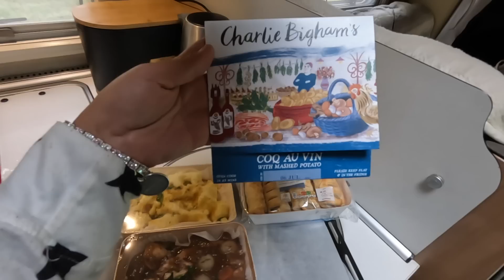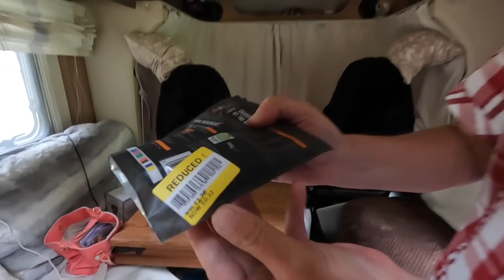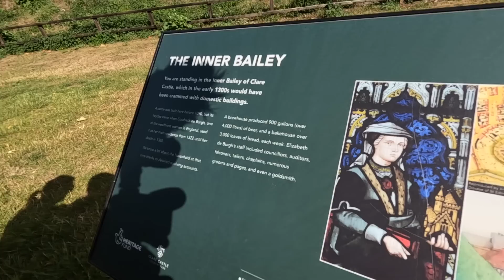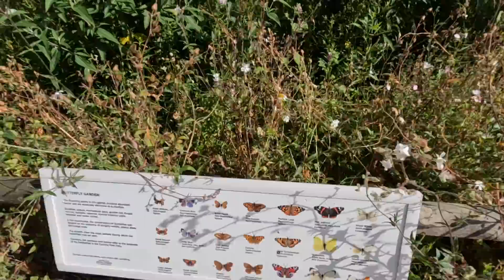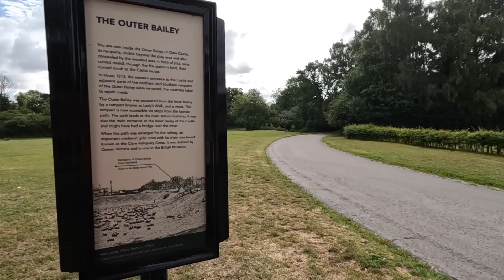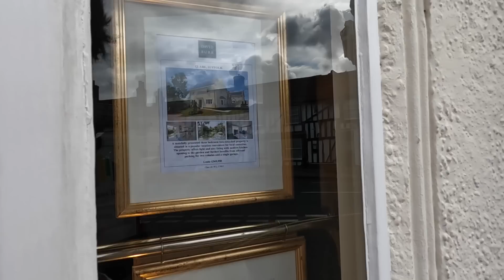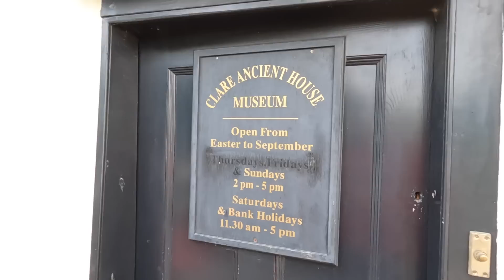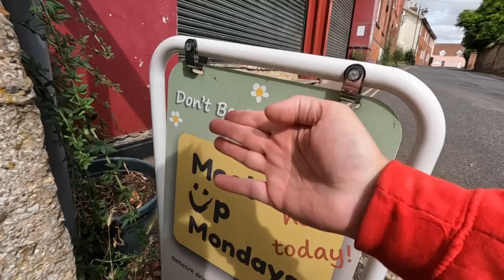Clare in Suffolk: Let's See What It Has To Offer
Two nights in Clare, Suffolk is todays destination. An incredible little town where Mazzy has family ties. Let us take you for a look around whilst we enjoy a gem of a rally with the Caravan & Motorhome Club.